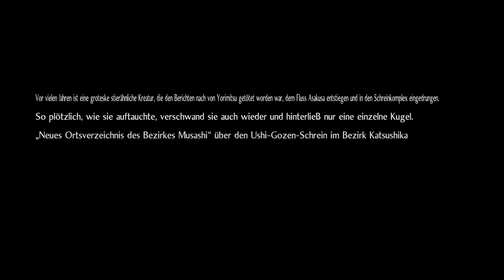Let's Play Nioh 2 Complete Edition (deutsch)(PC) - #163 2. DLC: Dunkelheit in der Hauptstadt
Let's Play Nioh 2 Complete Edition Gameplay (deutsch) | Plattform: PC

Mit Nioh 2 geht der Soulslike Titel in die zweite Runde. Am 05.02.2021 endlich auch auf dem PC, dafür aber direkt mit der Complete Edition, die bereits alle DLC enthält.
Uns erwartet eine Geschichte rund um die Militärführer der Sengoku-Zeit. Nioh 2 bietet unter anderem die neue Fähigkeit "Yokai-Wandel", die uns die Möglichkeit verschafft, neue mächtige Gestalten anzunehmen, um auch die stärksten Yokai im Kampf zu besiegen.
Ebenfalls neu: Die Feinde können jetzt ein Dunkles Reich erschaffen, das die Kämpfe anspruchsvoller machen soll.

Gespielt wird hier die Complete Edition inkl. aller DLC:
- The Tengu’s Disciple
- Darkness in the Capital
- The First Samurai

Bin zwar NOCH nicht aktiv auf Twitch vertreten, ist aber für die Zukunft angedacht. Lasst mir doch gern schon ein Follow da

Aktiv vertreten ist jetzt schon ein guter Kumpel von mir, schaut gerne mal rein